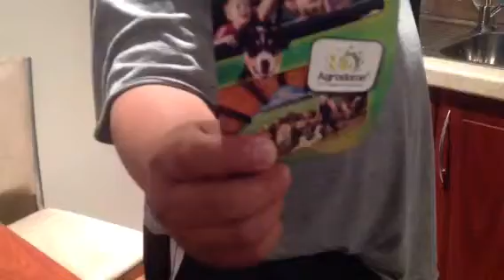Tough gourmet coffee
Espresso